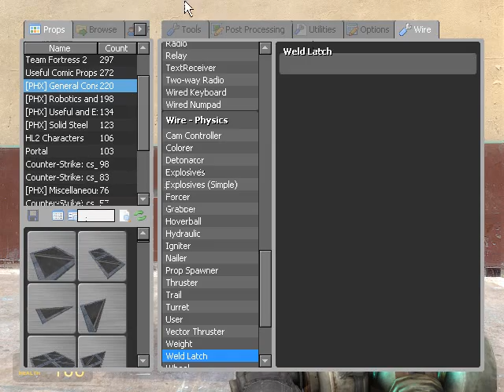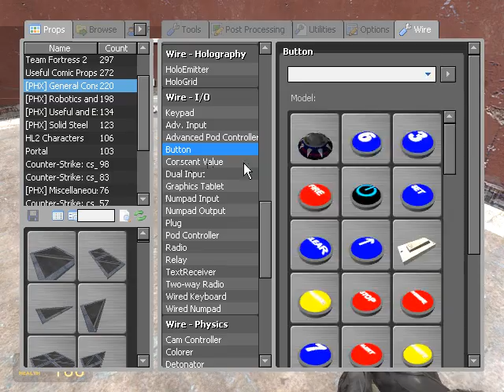Garrysmod Weld latch tutorial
A tutorial for garrysmod -   For the wiremod tool Weld latch